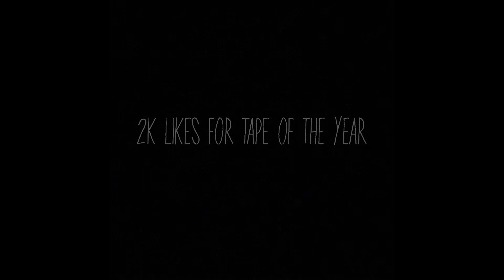GoonTape Ü (prod. Impectual)